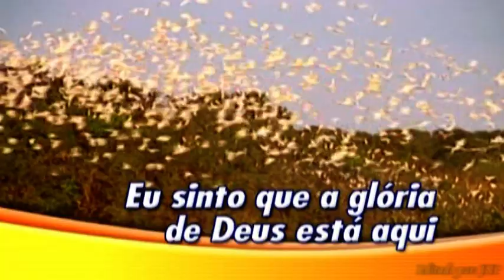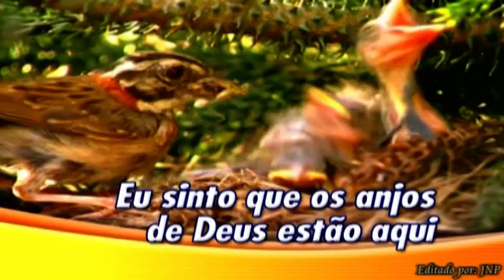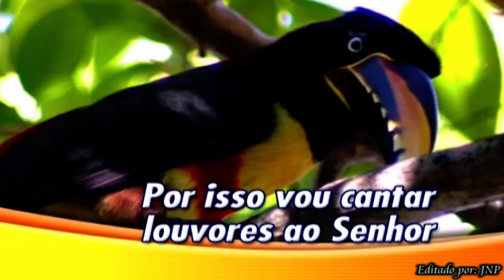A glória de Deus - hino congregacional - Por Jaime Pires.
The jdnp music - Hinos e músicas sacras.
Cantor: Hinário adventista.